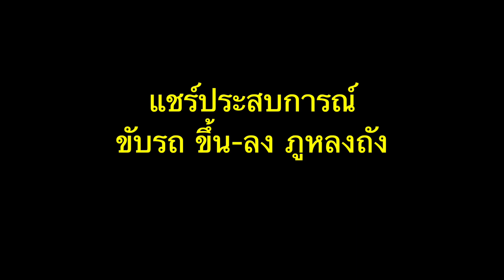[F3] เส้นทาง วิธีการ ขับรถ ขึ้น-ลง ภูหลงถัง จ.เชียงราย [The Steepest Road in Chiang Rai, Thailand]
ขับรถ ขึ้นและลง ภูหลงถัง จ.เชียงราย
- เส้นทางหมายเลข ชร4018
- ทางชันมาก คดเคี้ยว ขึ้น-ลงเขา ยาวต่อเนื่องประมาณ 3 กม (ชันสูงสุด 16%)
- เหยียบคันเร่งส่งลงเนินก้นกระทะ จะได้มีแรงขึ้นเนิน
- ลงทางชันมาก ใช้เกียร์ 1-2 กดเบรคเป็นจังหวะ ไม่แช่ (ลดโอกาสเบรคเฟด/ไหม้)
- ขึ้นทางชันมาก ใช้เกียร์ 1-2 ที่รอบแรงบิดสูง (ลดโอกาสเครื่อง heat)
- รถขึ้น-ลงเนิน ให้มองล่วงหน้าไปทางทิศที่จะเลี้ยวด้วย เพื่อประเมินการขับขี่
- ศึกษาเส้นทาง รู้จักรถที่ขับ และตรวจสภาพรถก่อนไป

จุดสังเกตุ:
00:01 เส้นทาง เชียงราย-ภูชี้ฟ้า
01:05 แนะนำที่เที่ยวบนภูหลงถัง
02:26 ว่าด้วยเรื่อง ชร4018, แอ่งก้นกระทะx2, โค้งx11
06:10 ขาขึ้น ภูหลงถัง
10:28 ขาลง ภูหลงถัง

GPS ช่วงที่ชันของ ชร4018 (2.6 กม):
- จุด A และก้นกระทะ1: 19.86446, 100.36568
- ก้นกระทะ2: 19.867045, 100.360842
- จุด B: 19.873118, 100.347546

สำหรับผม เส้น ชร4018 นี้ ตื่นเต้นมากตอนขับขาขึ้น ไปทางทิศตะวันตก (มาจากภูชี้ฟ้า-ผาตั้ง มุ่งหน้าไป อ.เมืองเชียงราย) มันชันมาก อาจต้องปิดแอร์เพื่อลดโหลดเครื่องยนต์

ถ้าขับขาลง ไปทางทิศตะวันออก (มาจาก อ.เมืองเชียงราย มุ่งหน้าไปภูชี้ฟ้า-ผาตั้ง) จะมีเสียวตอนลงทางชันๆ ซึ่งผมว่ามันแว๊บเดียว เบรคน่าจะยังไม่ทันไหม้ แต่ถ้าให้ดีใส่เกียร์ต่ำ (engine brake) ไว้ด้วย

ถ้าเปรียบเทียบกับ ทล1249 ของดอยอ่างขาง จะต่างกันที่ ทล1249 กว้างกว่า แต่มันขึ้น-ลงยาวๆ ไปเจอโค้งหักศอกเกือบสิบจุด ถ้าขึ้นไม่ระวังเครื่อง heat ได้ ส่วนขาลงถ้าใช้เบรคอย่างเดียว เบรคหายได้ครับ ผมเคยทำคลิปขึ้น-ลงอ่างขางทาง (ทล1249) ไว้ใข้ศึกษาเส้นทางครับ

@@@ ภูหลงถัง
เส้นทาง วิธีการ ขับรถ ขึ้น-ลง ภูหลงถัง (อธิบาย)

รถที่ใช้:
- INNOVA 2006 (ไมล์ 21x,xxx)
- เครื่อง 1TR-FE เบนซิน 1,998 ซีซี
- แรงม้า 136 ที่ 5,600 รอบ
- แรงบิด 183 ที่ 4,000 รอบ
- ขับเคลื่อนล้อหลัง เกียร์ auto 4 จังหวะ